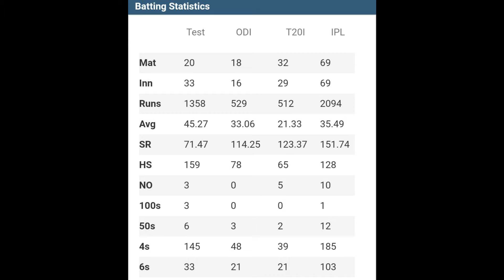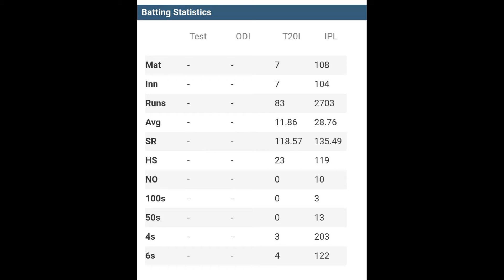sanju samson vs rishabh pant |who is best | vivo ipl 2021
Rishabh Pant was born in Roorkee, Uttarakhand, India to Rajendra Pant and Saroj Pant. At the age of 12, Pant would travel with his mother to Delhi during the weekends to get trained under Tarak Sinha at the Sonnet Cricket Academy.
Born: 4 October 1997 (age 23); Roorkee, Uttar...
National side: India (2017–present)
Role: Wicket-keeper-batsman

Sanju Samson scripted an elusive feat on his captaincy debut as he smashed a sensational century against Punjab Kings on Monday at the Wankhede Stadium in Mumbai. With his 54-ball century, Samson became the first player in the history of the Indian Premier League to score a hundred on captaincy debut.